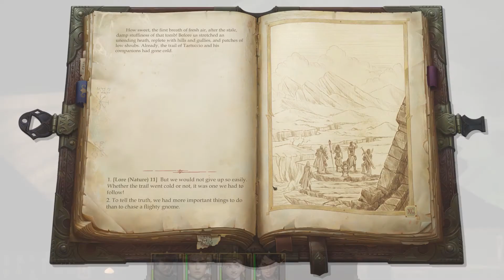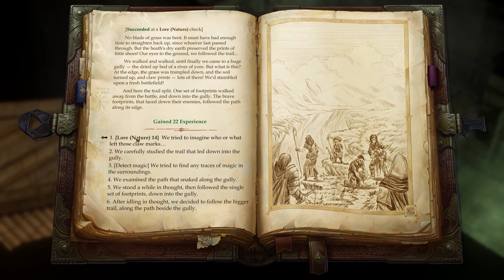Pathfinder: Kingmaker 👑 | Full Let's Play | Kobolds?!? | Part 7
Based on our players' feedback and suggestions, this version of the game improves and builds upon the original. This edition includes:
• numerous gameplay-enriching content additions and dozens of quality-of-life features
• new abilities and ways to build your character, including a brand-new class
• new items and weaponry
• improved balance, especially in the beginning and last two chapters of the game
• enhanced kingdom management system, both in terms of balance as well as usability and player comfort
• increased variety of random encounters on the global map
• thousands of fixes and improvements made since the game's initial release

Customize your character with a wide range of classes and powers including specialized archetypes, powerful arcane and divine spells, choosing from a multitude of class abilities, skills, and feats. Pathfinder allows players to create heroes (or villains) that fit both their individual gameplay styles and their personalities.

Meet a diverse cast of companions and NPCs, including iconic characters from the Pathfinder setting itself. You’ll need to decide who to trust and who to watch carefully, as each companion has an agenda, alignment, and goals that may differ from yours. Your journey will become their journey, and you’ll help shape their lives both in the moment and well into the future.

Conquer new regions as claim them as your own, carving your kingdom from the wilderness. While classic dungeon crawling and exploration lie at the heart of this adventure, diplomacy, politics, and kingdom development are also part of the challenge. Choose your allies well, and keep them close while exploring ancient tombs and ruins — and while dealing with politics in your own court.

Your kingdom is a reflection of your character and your choices throughout the game. It is a living thing shaped by your alignment, your allies, and your ability to lead your people. Not only can your kingdom expand, opening up new territories and allowing you to build new towns and communities, but your capital city will physically change based on your decisions, your policies, and even whom you choose to ally with. As your kingdom grows, a number of factions and neighboring countries will come to you to seek favor—and to test your strength.

Explore - Conquer - Rule!

The Pathfinder Roleplaying Game is an evolution of the 3.5 rules set of the world's oldest fantasy roleplaying game, designed by Paizo, Inc using the feedback of tens of thousands of gamers just like you. Whether you’re new to the Pathfinder® universe or you’re a seasoned veteran, Pathfinder: Kingmaker is the CRPG you’ve been waiting for.
The developers describe the content like this:

This game contains references to fantasy drugs (potions), alcohol, sex and sexual acts (no direct visualization or nudity), along with visual gore effects. Storyline contains adult content.